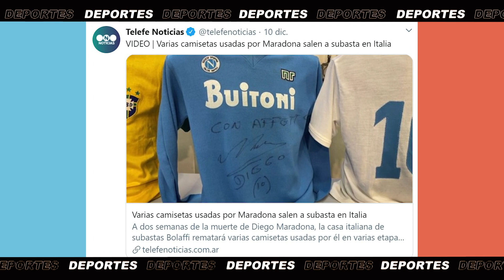El IMPACTANTE TATUAJE de MARADONA que se hizo LORENZO INSIGNE - Deportes en TFN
Rama Pantorotto te muestra el tremendo tatuaje que se hizo con la cara del 10 y un milagro maradoniano más: el día que bautizaron el estadio como Diego Maradona se clasificaron a octavos de la Copa de Europa.
Fer Carlos te muestra lo más destacado de una gran subasta de camisetas que usó Diego, ¿la más cara? La de Boca.